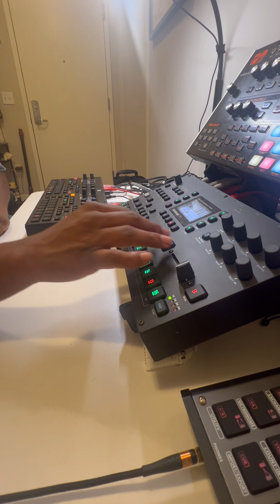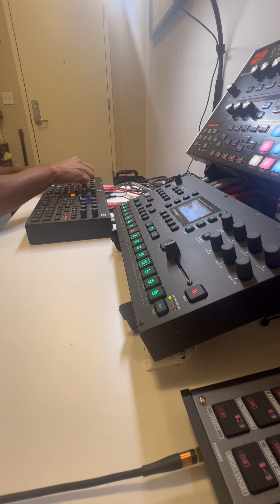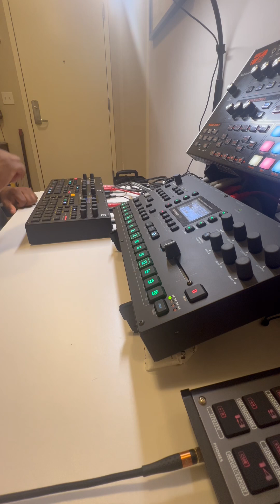Using EZBOT’s remixer template on Octatrack (digitakt 2 / syntakt hip hop)